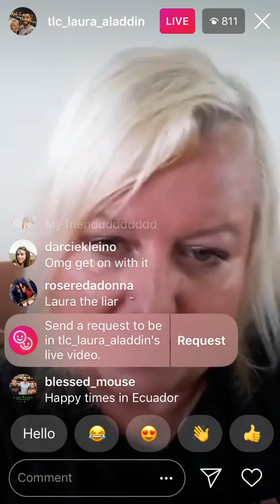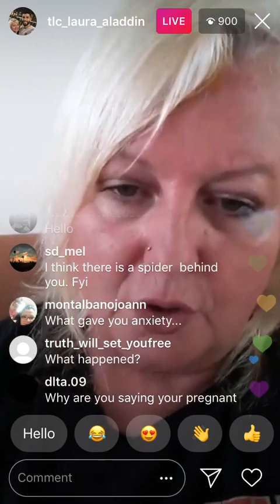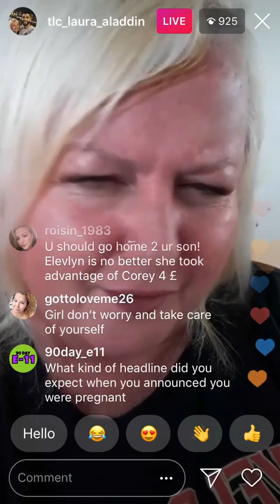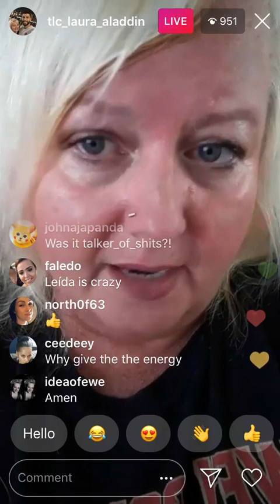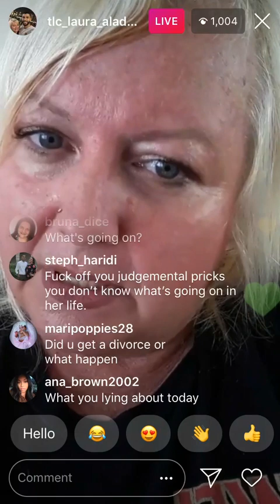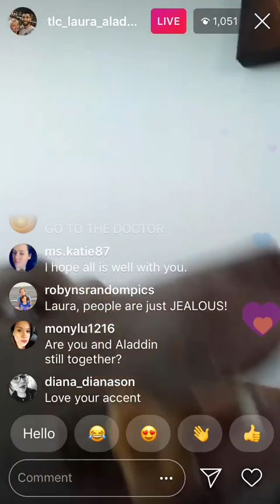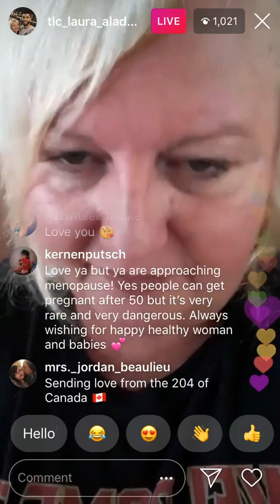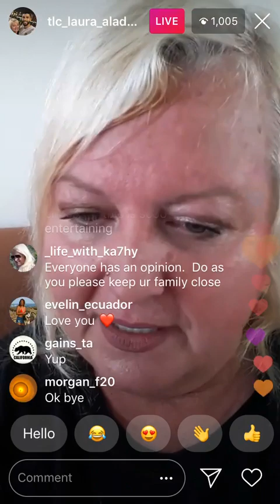90 Day Fiancé Laura Tell All About Aladin being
90 Day Fiancé Laura Tell All About Aladin being